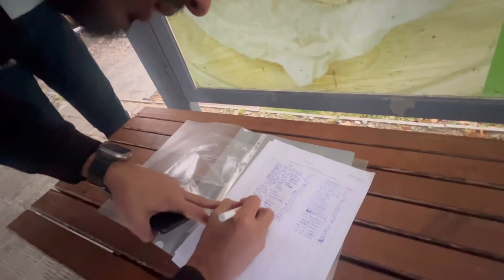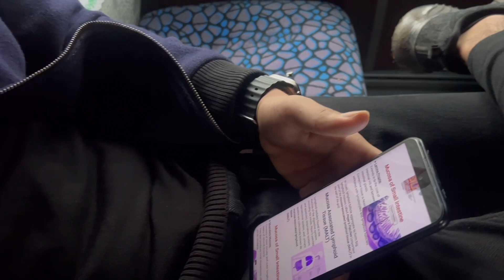Hiking the Chelyabinsk mountain & Exploring The Russia (part-1)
Hi guys! I am a medical (MBBS) student in Russia.
The main purpose of my channel is to show the daily life of a medical student in russia the education system here ,and about the classes and some other fun
day -to-day life activities ect.